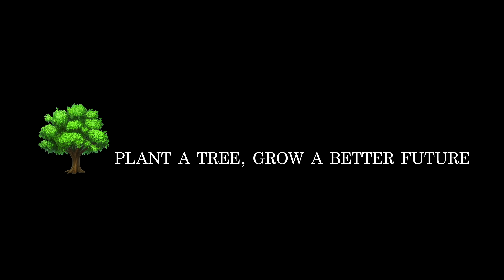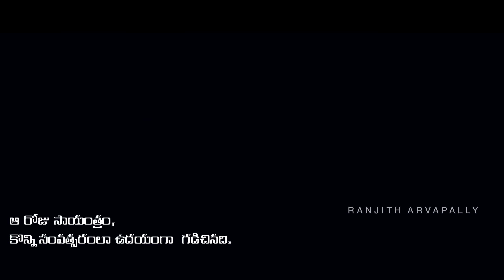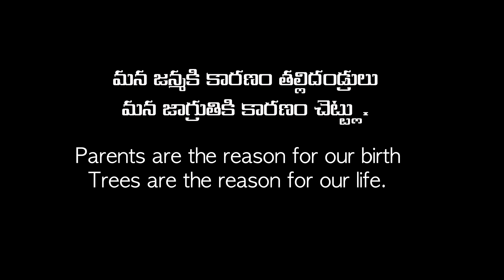One Hug | A Ranjith Arvapally's Kinetic Evolve | Thrishitha Raj | Manaswini | 4d Sound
One Hug (Human Must Need From Nature) Is Kinetic Evolve By Ranjith Arvapally
Casting : Thrishitha Raj, Manaswini, Vignesh, Akhilesh, Sri Shanth
Story - Dialogues - Screenplay - Editing - VFX - Sound
Ranjith Arvapally
Team Ranjith Arvapally :
Yacham Siddharth
Veeresh Pasham
Arun Arvapally